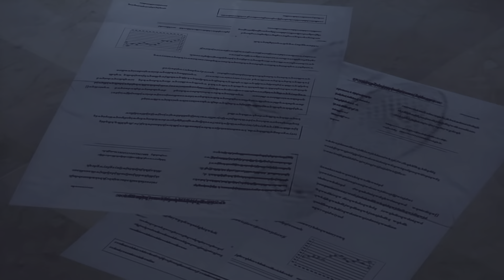RESIDENT EVIL REVELATIONS - The Final Queen